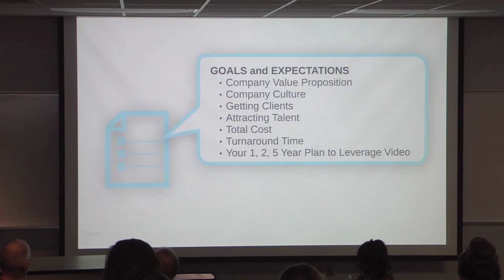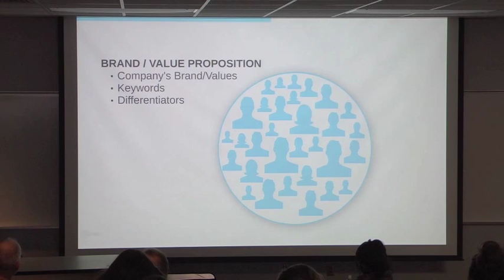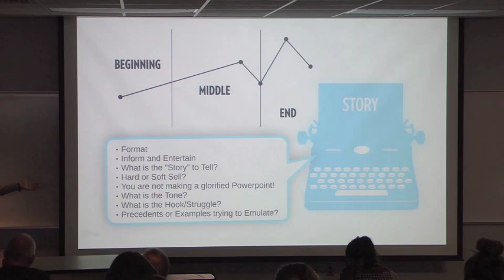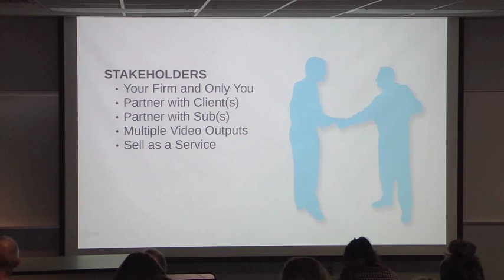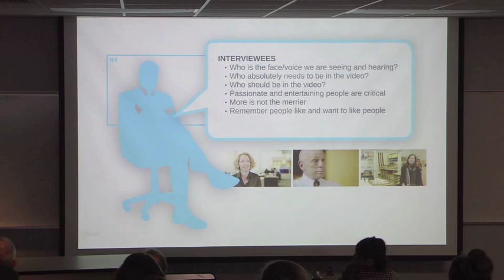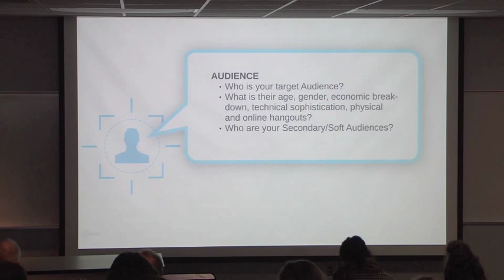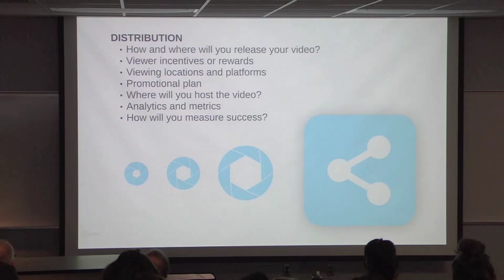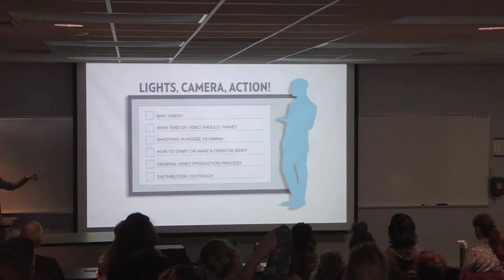Presentation - architectural video production and marketing (What's in a Video Creative Brief/RFP)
This segment is for you to help us, the video producer or production company, do our job. Just like with any other project you need to create the framework for a proposal for the work you want done.

39:45 - List of differentiators for your company and work
45:35 - Who should be on camera
49:28 - Graphics and their importance
51:23 - Distribution